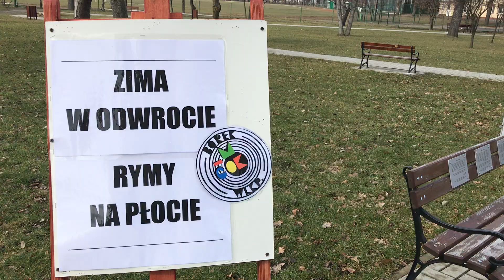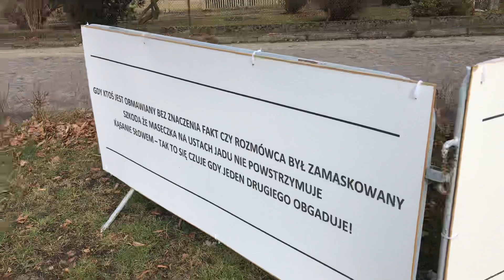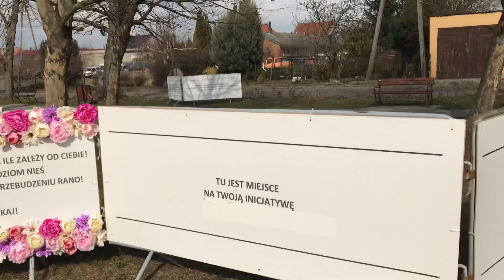Happening w parku, w Borku Wielkopolskim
reporterka: Aldona Brycka-Jaskierska